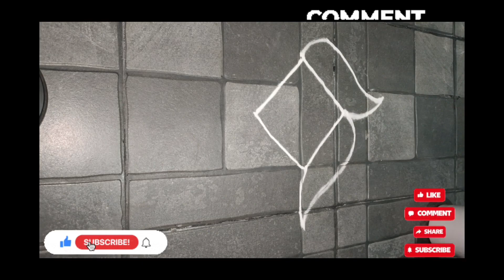చిన్న వాకిలి వారి కోసం 3 చిన్న ముగ్గులు❄️simple easy muggulu❄️☘️👍MANISMART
Hi friends welcome to manismart channel#muggulu